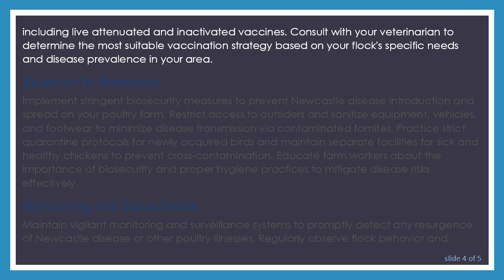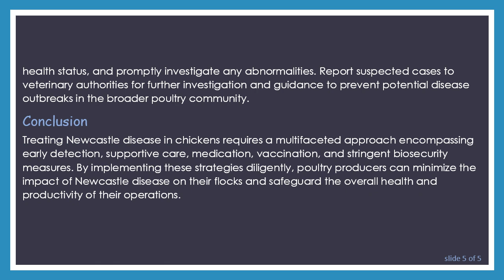Treating Newcastle Disease in Chickens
Summary: Learn about the treatment options available for Newcastle disease in chickens, including supportive care, medication, and vaccination strategies. Understand the importance of early detection and proper biosecurity measures to prevent the spread of this contagious poultry illness.

Newcastle disease, caused by the Newcastle disease virus (NDV), is a highly contagious viral infection that affects various bird species, including chickens. It can lead to severe respiratory, nervous, and digestive symptoms, posing a significant threat to poultry populations. Prompt intervention is crucial to mitigate its impact and prevent further spread. Here's a comprehensive guide on treating Newcastle disease in chickens:

Early Detection and Diagnosis
Early detection is key to effectively managing Newcastle disease outbreaks. Familiarize yourself with the common symptoms, including respiratory distress, diarrhea, nervous signs like paralysis, and sudden death. Upon observing any suspicious signs, promptly consult a veterinarian for a thorough examination and diagnostic testing. Confirming the presence of Newcastle disease virus enables targeted treatment and containment efforts.

Supportive Care
Providing supportive care is essential to help affected chickens cope with the illness and recover. Ensure proper nutrition and hydration by offering easily digestible feeds and fresh water. Maintain a clean and comfortable environment to minimize stress and facilitate healing. Additionally, isolate infected birds from the rest of the flock to prevent disease transmission.

Medication
While there's no specific cure for Newcastle disease, symptomatic treatment can alleviate clinical signs and improve the chickens' well-being. Your veterinarian may prescribe antibiotics to prevent secondary bacterial infections and anti-inflammatory drugs to reduce inflammation in affected tissues. Follow their recommendations regarding dosage and administration to maximize treatment effectiveness while minimizing potential side effects.

Vaccination
Vaccination is a vital preventive measure against Newcastle disease. Incorporate routine vaccination protocols into your flock management practices to enhance immunity and reduce the risk of disease outbreaks. Various Newcastle disease vaccines are available, including live attenuated and inactivated vaccines. Consult with your veterinarian to determine the most suitable vaccination strategy based on your flock's specific needs and disease prevalence in your area.

Biosecurity Measures
Implement stringent biosecurity measures to prevent Newcastle disease introduction and spread on your poultry farm. Restrict access to outsiders and sanitize equipment, vehicles, and footwear to minimize disease transmission via contaminated fomites. Practice strict quarantine protocols for newly acquired birds and maintain separate facilities for sick and healthy chickens to prevent cross-contamination. Educate farm workers about the importance of biosecurity and proper hygiene practices to mitigate disease risks effectively.

Monitoring and Surveillance
Maintain vigilant monitoring and surveillance systems to promptly detect any resurgence of Newcastle disease or other poultry illnesses. Regularly observe flock behavior and health status, and promptly investigate any abnormalities. Report suspected cases to veterinary authorities for further investigation and guidance to prevent potential disease outbreaks in the broader poultry community.

Conclusion
Treating Newcastle disease in chickens requires a multifaceted approach encompassing early detection, supportive care, medication, vaccination, and stringent biosecurity measures. By implementing these strategies diligently, poultry producers can minimize the impact of Newcastle disease on their flocks and safeguard the overall health and productivity of their operations.